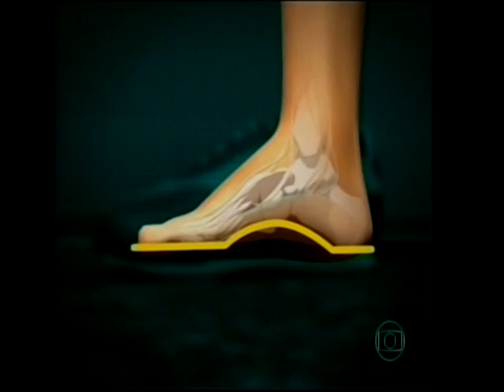Meia Maratona de Sâo Paulo - 2013